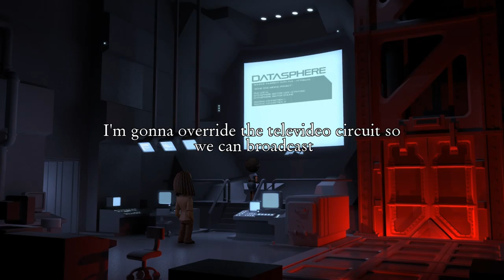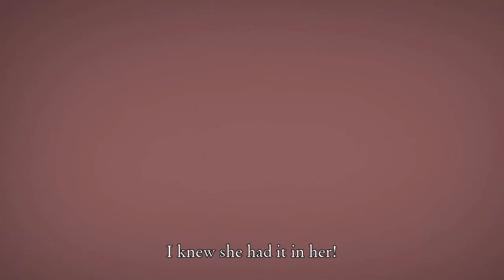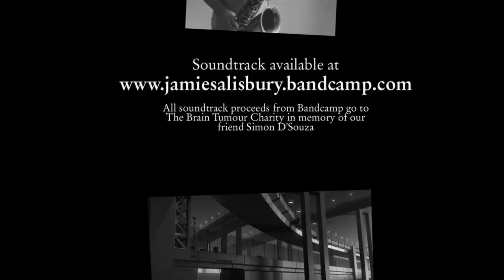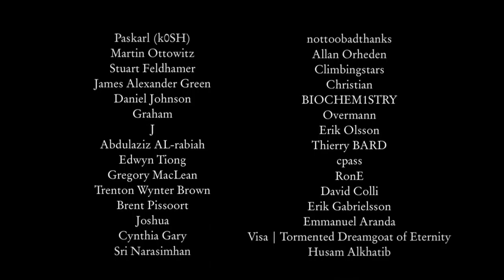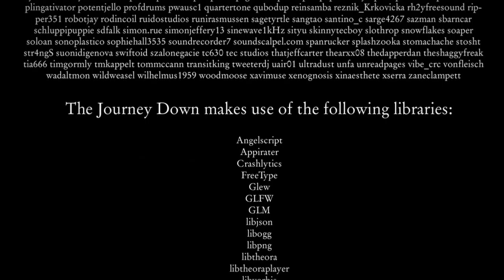The Journey Down: Chapter Three [5F] Truckin' Along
Chapter three seems like it's aligned itself neatly between the first and second chapters with how well I enjoyed it, compared to my memories. It wasn't quite as outstanding as the second one, which I think was partly due to the inconsistent tone. I would have liked to see more of the Underlands. It was strange finally reaching the destination and immediately leaving. Similarly, the plot pacing also felt a bit off. Still, I enjoyed the general tone and characters, and thought it actually ended fairly well, even if it did feel a bit too much like a cheesy '80s movie to me. Worth playing.